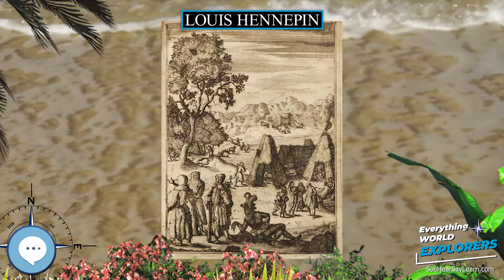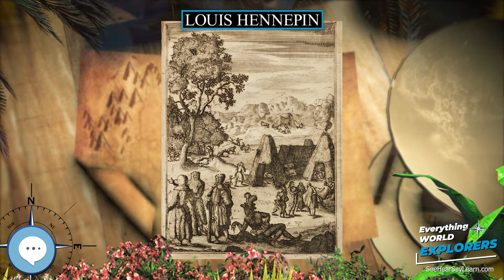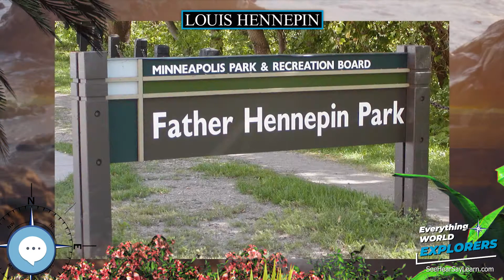Louis Hennepin 🗺⛵️ WORLD EXPLORERS 🌎👩🏽‍🚀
Father Louis Hennepin, O.F.M. baptized Antoine, (12 May 1626 – 5 December 1704) was a Belgian Roman Catholic priest and missionary of the Franciscan Recollet order (French: Récollets) and an explorer of the interior of North America.

Levitating Globe
Antique Globe on a Stand